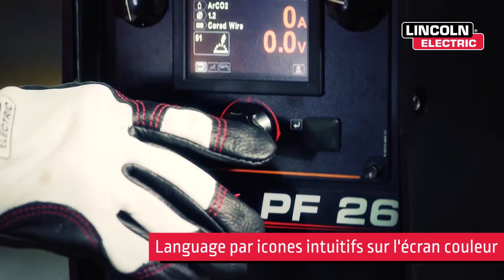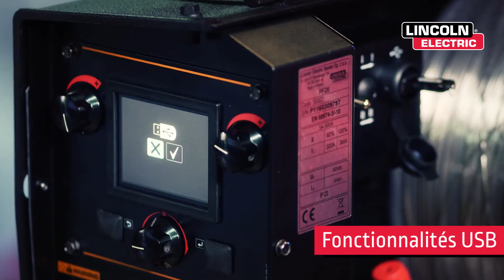Power Feed® 22 et Power Feed® 26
Les nouveaux dévidoirs numériques portables – Power Feed® 22 et Power Feed® 26 sont conçus pour fonctionner avec les générateurs Lincoln SPEEDTEC et POWERWAVE. Idéal pour la construction ainsi que dans l'industrie navale, ces modèles répondront à vos attentes. Découvrez plus